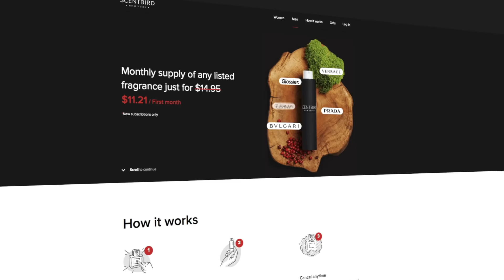Im Pregnant Prank On Ex Boyfriend *Told HIm It Wasnt HIs* Shocking Response !!!